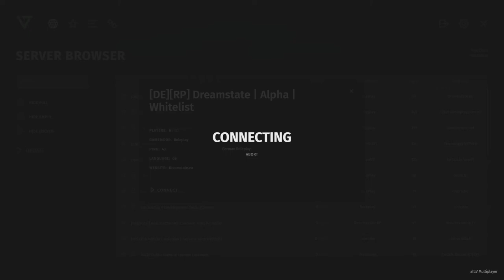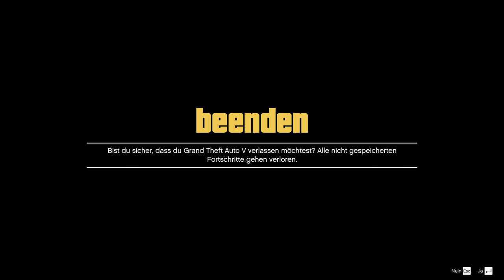Dreamstate.eu Tag 1 - Teil 1